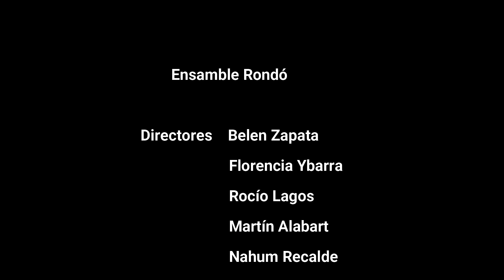Ciclo Coral Rondó (Edición virtual) N°1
Ensamble Rondó les da la bienvenida con mucha alegría a la primer fecha de este Ciclo Coral Rondó 2020 en su Edición virtual !

Nos acompañan en esta oportunidad:
Grupo Vocal Vox Populi, Dir. Santiago Bucar
Coro JM, Dir. Lucía Bettinotti
Coro Rendezvous, Dir. Constanza Fautario

Los invitamos a suscribirse a nuestro canal para poder seguir las próximas fechas de este Ciclo que serán el sábado 3 de octubre, sábado 7 de noviembre y sábado 5 de diciembre todos a las 20hs por este mismo canal.